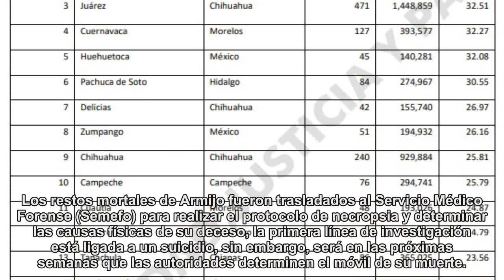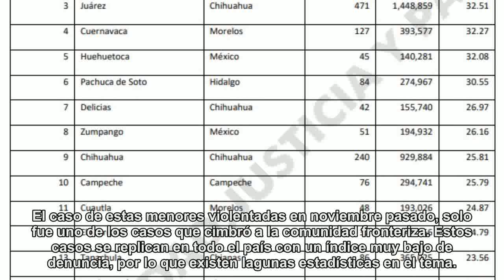Presunto violador de niñas es encontrado muerto en su celda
El procesado por presuntamente violar a dos niñas y asesinar a otra en Ciudad Juárez fue encontrado muerto en su celda por elementos de Seguridad y Custodia Penitenciaria del Centro Estatal de Reinserción Social Número 3, en las afueras de esa ciudad fronteriza, reportó El Diario de Juárez.